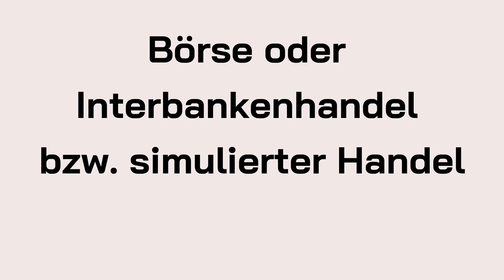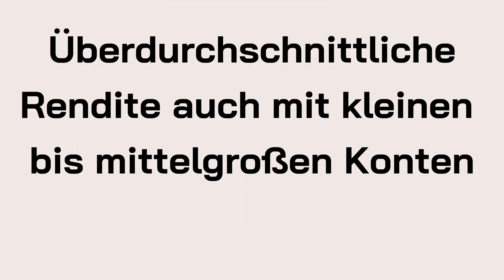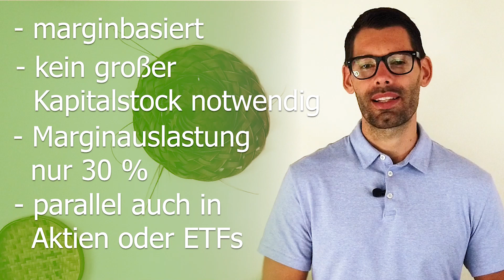Bestes Finanzprodukt für Trader. Trading Ausbildung Grundlagen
Du willst erfolgreich und langfristig profitabel traden? Dann hast du dich sicher auch schon gefragt, was bestes Finanzprodukt für Trader ist? Immerhin gibt es einen wahren Dschungel davon...
In unserem neuen Video gebe ich dir einen Überblick über die Wichtigsten Finanzprodukte für Trader und bewerte sie nach einem klassischen Ausschlussverfahren.

Testimonials, die auf dieser Website erscheinen, sind nicht repräsentativ für andere Kunden und sind keine Garantie für zukünftige Leistungen oder Erfolge. Risikooffenlegung: Der Handel mit Futures, Forex und CFD ́s birgt ein hohes Risiko und ist nicht für jeden Investor geeignet. Ein Investor kann möglicherweise mehr als das eingezahlte Kapital verlieren. Für den Handel sollte nur Risikokapital verwendet werden, bzw. Teile des Risikokapitals. Risikokapital ist Geld, bei dessen Verlust sich keine Änderung der Finanzsituation ergibt bzw. keinen Einfluss auf das Leben mit sich bringt. Eine in der Vergangenheit erzielte Performance ist keine Garantie für zukünftige Gewinne.